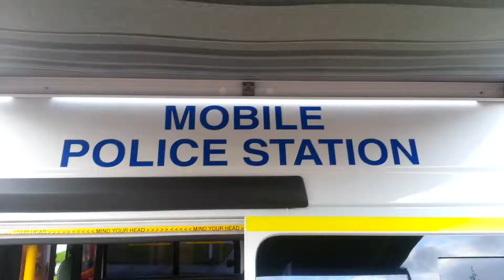Mobile Police Station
Mobile Police Statio